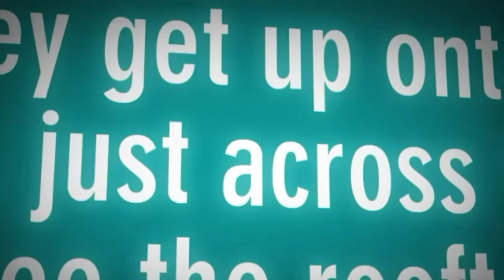Red Hood AMV: Popular Monster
Starting to get back in the game of making videos but don't expect everything to be back to normal just yet. Still having those issues I talked about in my community post. And it might be a little bit before those are fixed. Hope you all have a fantastic day and for now, just enjoy my new Red Hood AMV.